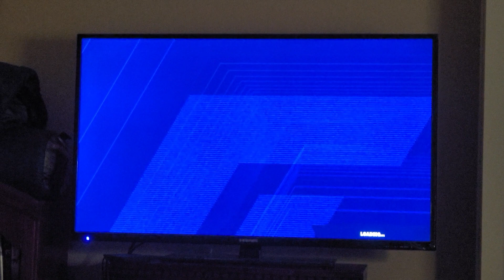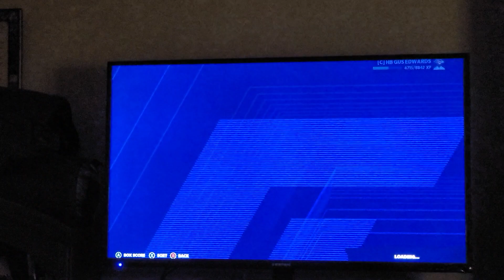blackbear - lil bit (Clean) (Madden NFL 21 Version)